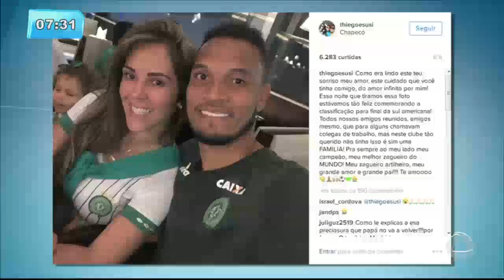Corpo do jogador Willian Thiego é velado em Aracaju - Balanço Geral Manhã